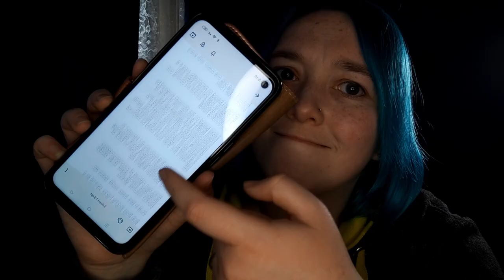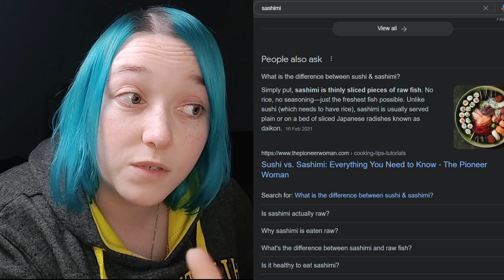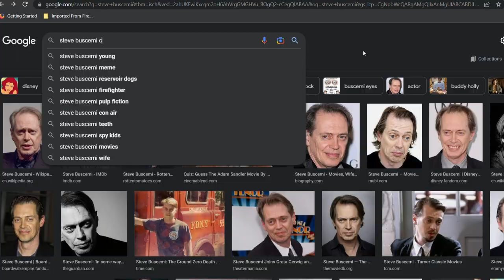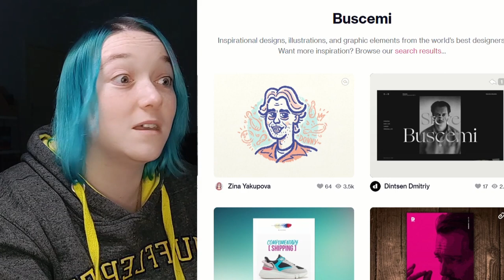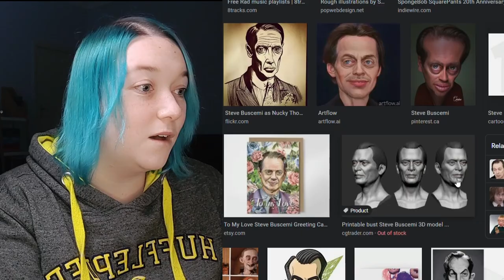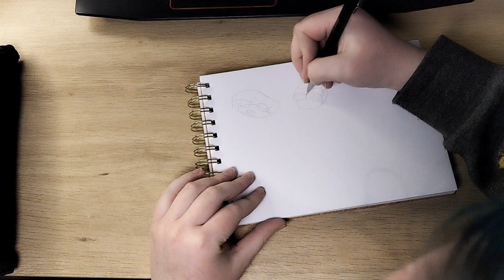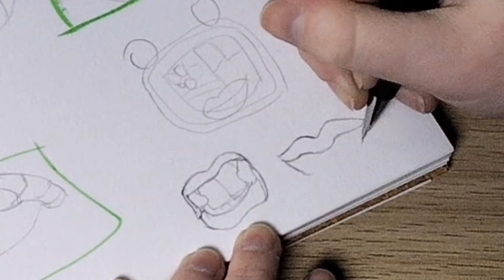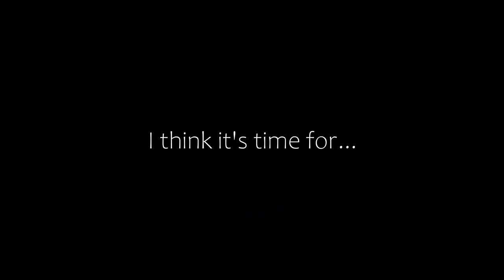What On Earth Have I Created?!?!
For this first instalment we take a dive into the very depths of this chaotic mind and create the stuff of nightmares! I LOVE IT!